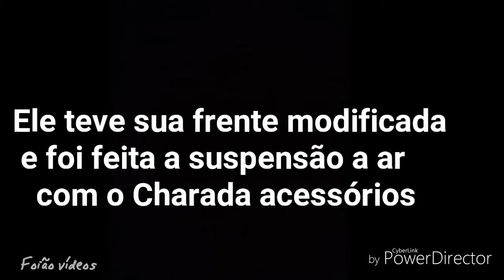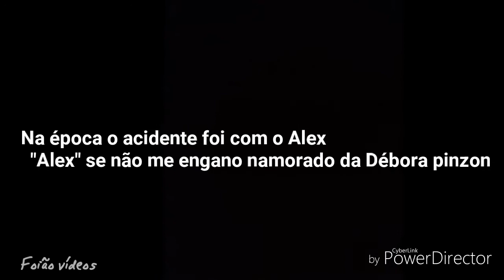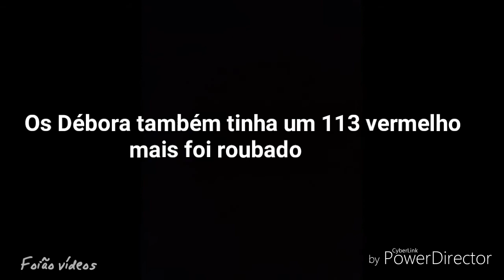História e curiosidades dos Débora pinzon